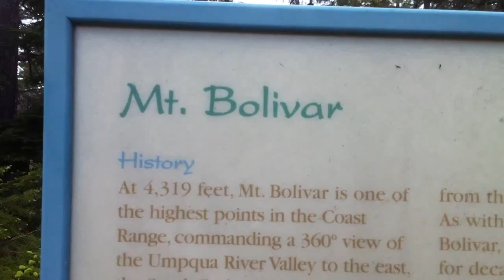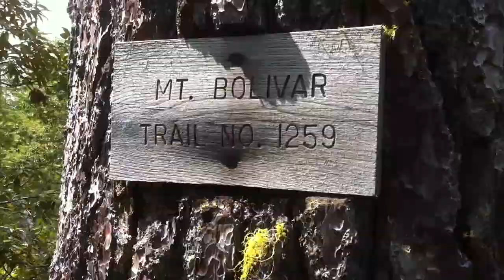Hike to Mt. Bolivar * Coos County * Oregon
Highest peak in Coos county at 4319 feet.